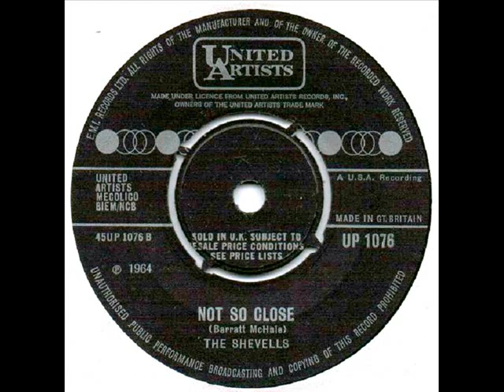The Shevells Not So Close 1965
I was tempted not to upload this, but it played much better than I thought, so here it is..
The flip-side to The Shevells
Walking On (The Edge Of The World)
"Not So Close"